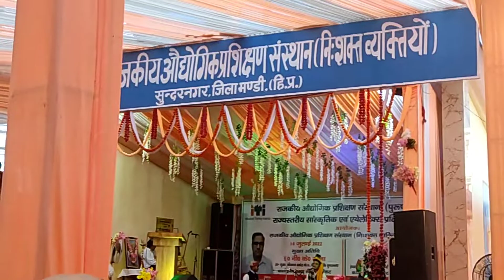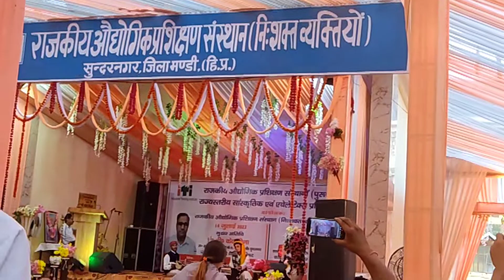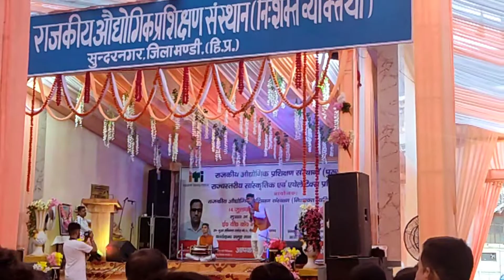State Level Solo Song Competition! Dil Khush Ho Jayega Enke Song Sunkr☺